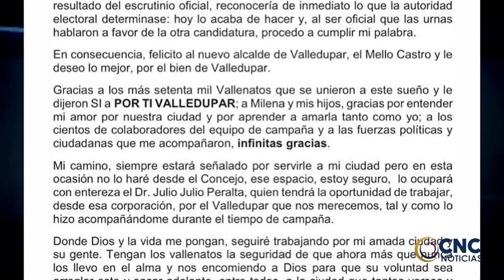ERNESTO OROZCO NO ACEPTA CURUL EN EL CONCEJO